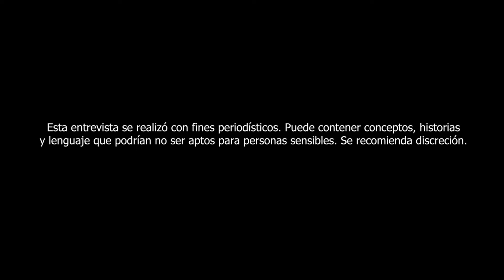Este es el secreto para encontrar el amor de tu vida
¡Raza, acabo de descubrir el MAYOR SECRETO de la historia! Si quieren saber cómo encontrar al amor de su vida chequense esta plática y me dicen si les funcionó o no.